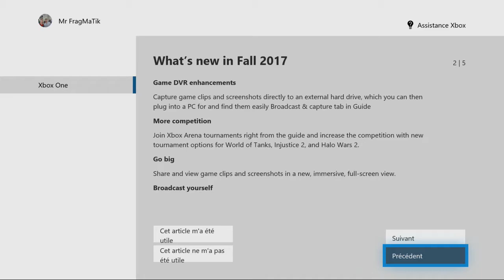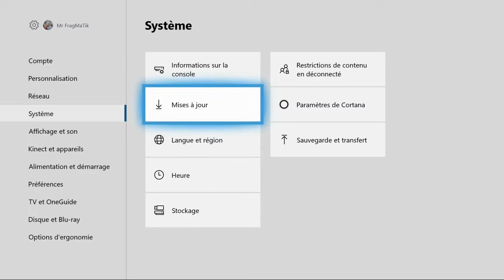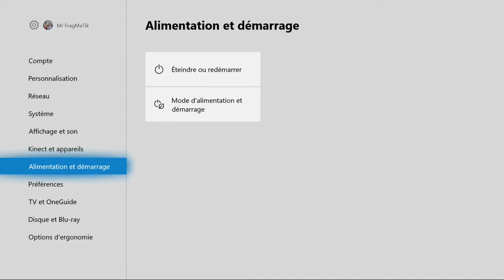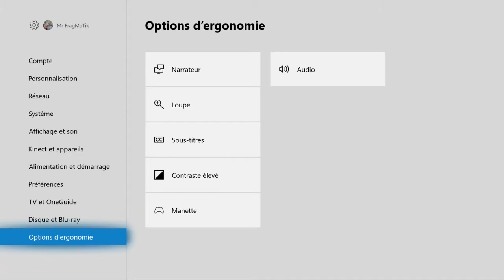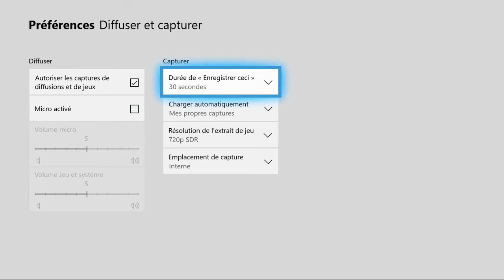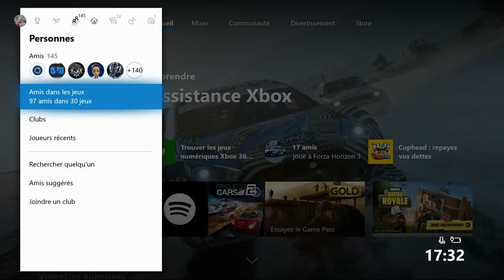[XBOX ONE UPDATE 2K17] IL EST POSSIBLE DE FAIRE DES LIVES EN FACECAM SUR XBOX ONE AVEC MIXER !